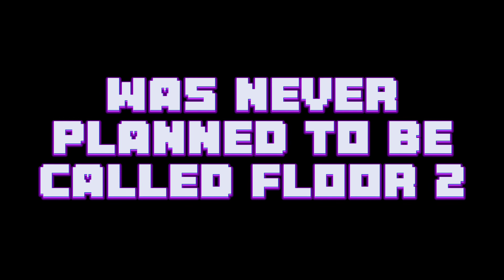DOORS FLOOR 2 IS FAKE LIE!? - Doors - Roblox -